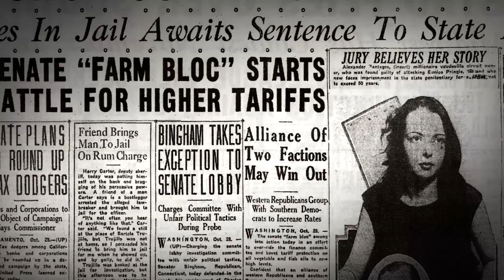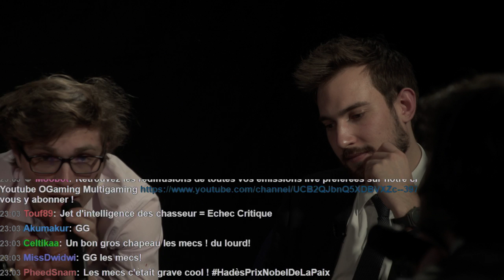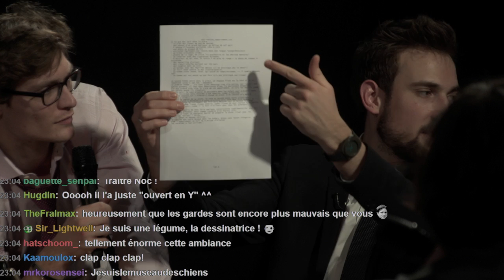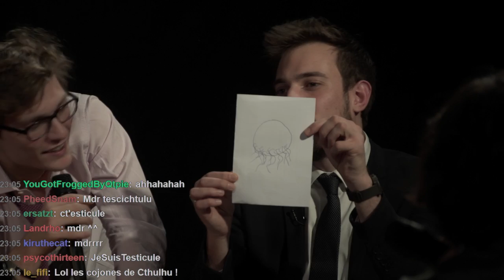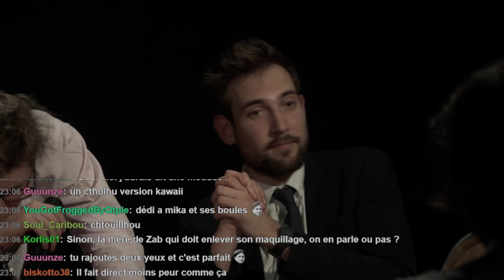Donjons & Jambons - Cycle 2 - S03E03 - 27/01/16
pour voir la suite de Donjons & Jambons !

Compositeur du générique : Graham Plowman Composer